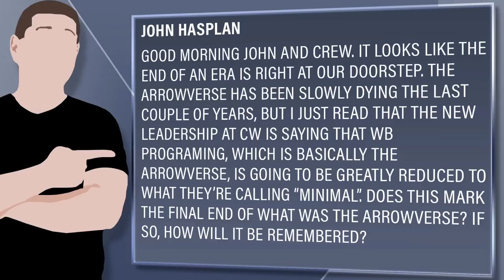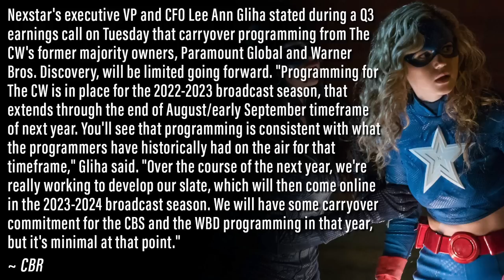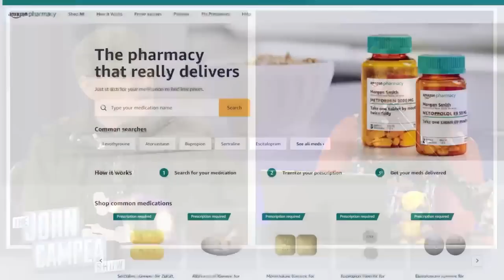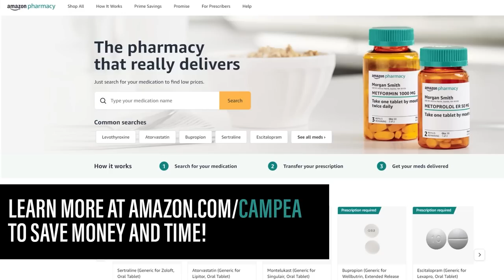DC Shows On CW Will Be Minimal Moving Forward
Amazon Pharmacy - The Pharmacy That Really Delivers
to save time, save money and stay healthy with a pharmacy that works for your life, with meds delivered to your door.

Viewer Question:
John Hasplan - Good morning John and crew. It looks like the end of an era is right at our doorstep. The Arrowverse has been slowly dying the last couple of years, but I just read that the new leadership at CW is saying that WB programing, which is basically the Arrowverse, is going to be greatly reduced to what they’re calling “minimal”. Does this mark the final end of what was the Arrowverse? If so, how will it be remembered?

Mic pre-amps

Streaming Software
Wirecast Pro